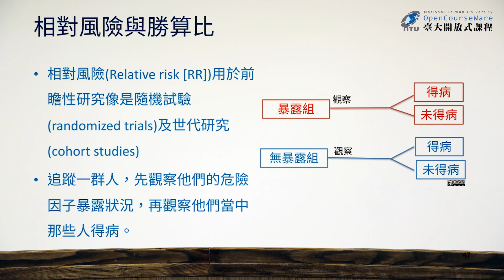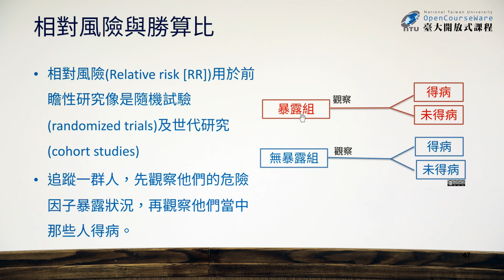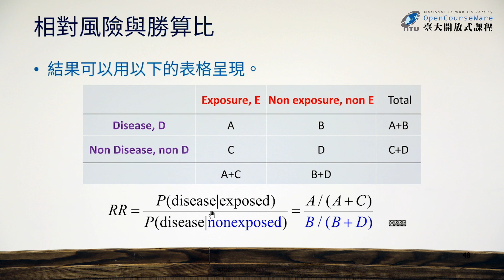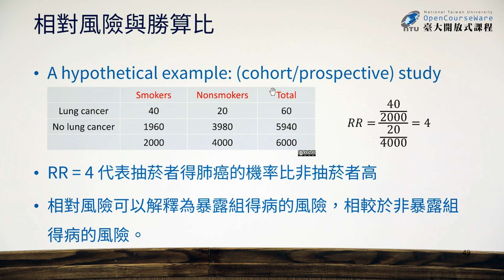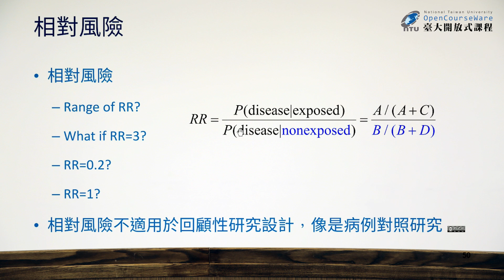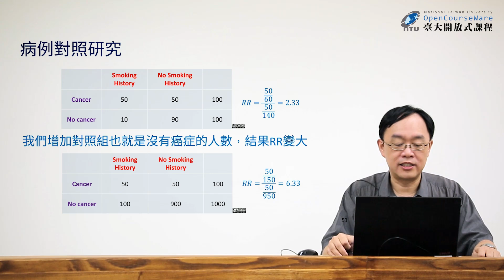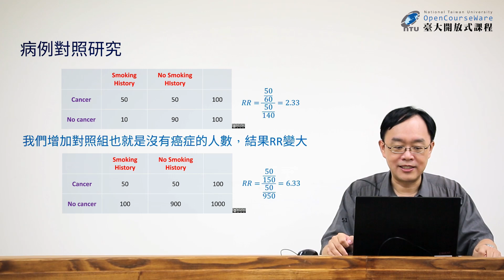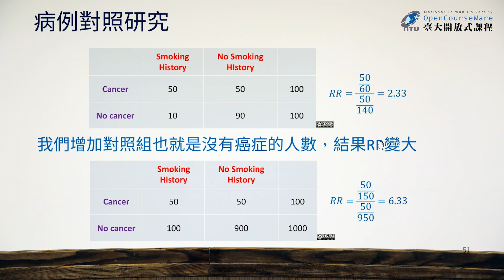生物統計學一 18.【條件機率及其應用 (貝氏定理、RR、OR)】相對風險 (RR) (杜裕康)